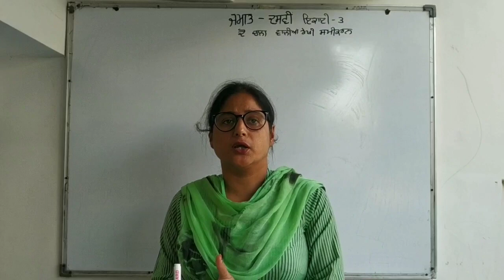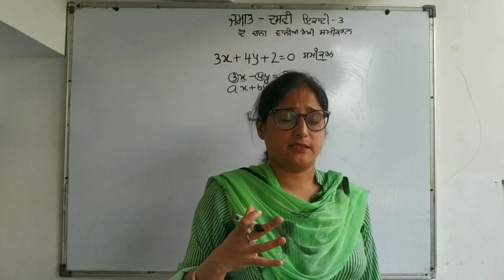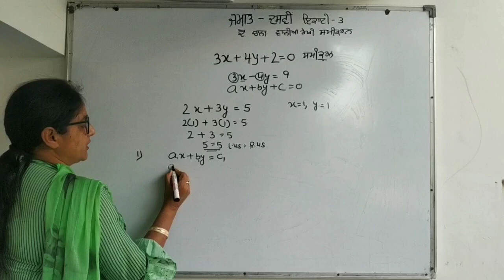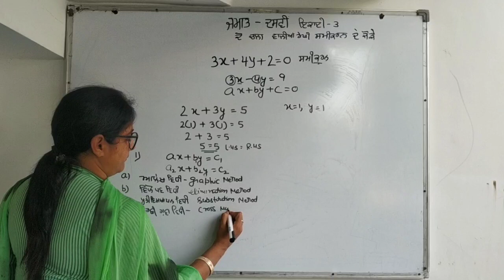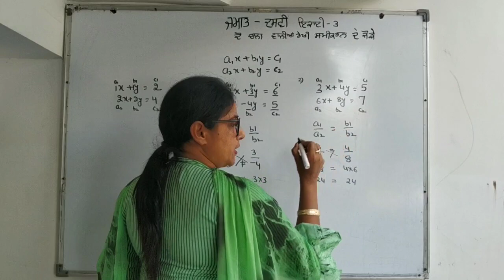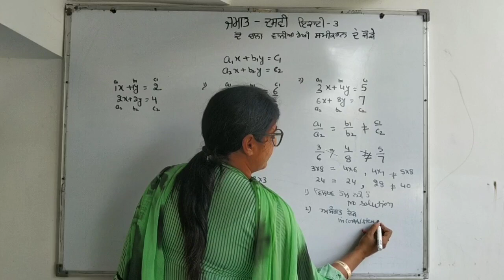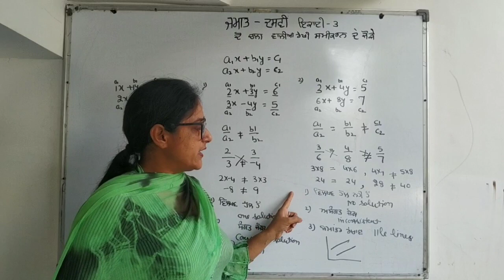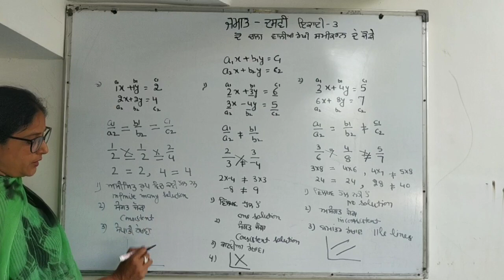Math class10 ch3 linear equations in two variables lect1.mp4